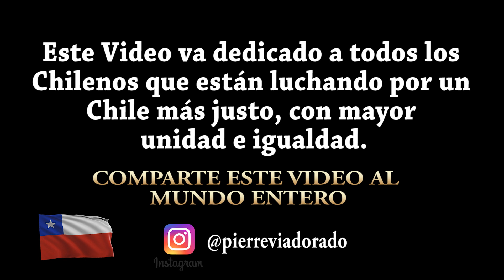Chile Manifestación 2019 - Chile Unido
Hola Amigos, hoy día no traemos un video de Calzados ni de Estilo como lo hacemos siempre, ya que nuestro País esta en crisis y hemos querido mostrar lo que los noticieros no muestran de lo que realmente está ocurriendo. Espero les guste el video y la canción. POR FAVOR COMPARTANLO!! Para que el mundo se entere de lo que está pasando en Chile. Abrazos para todos los seguidores del canal.